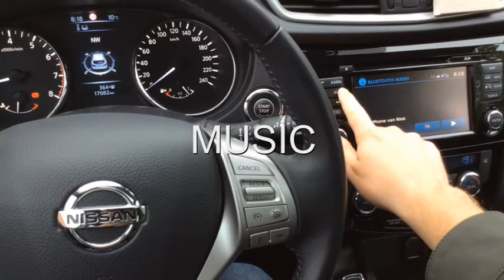Hoe Siri te gebruiken in de Nissan Qashqai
Gebruik Siri in de Nissan Qashqai om veilig en handsfree te kunnen rijden.